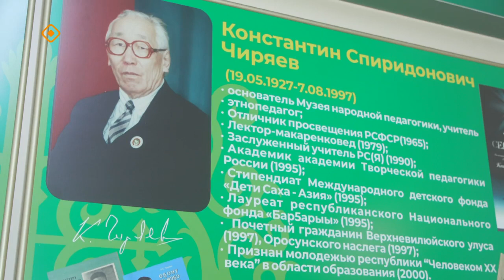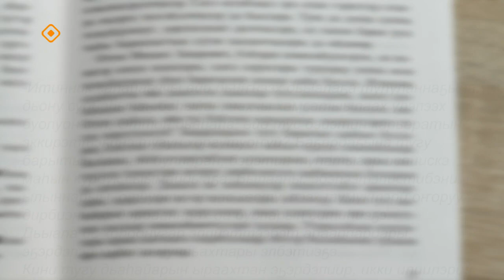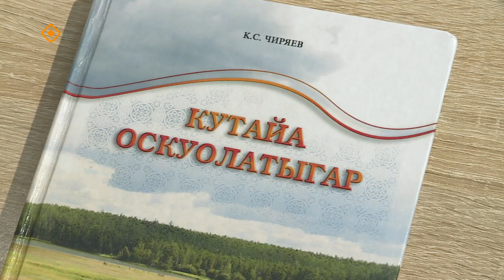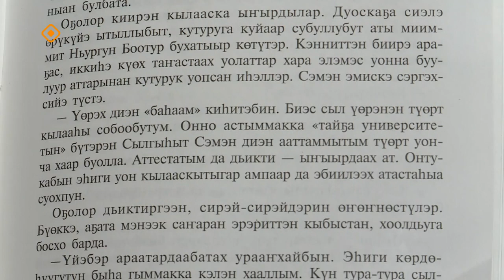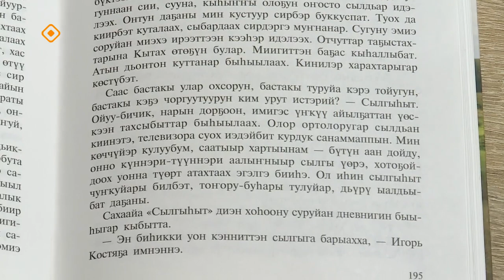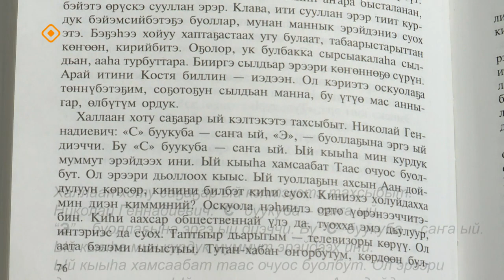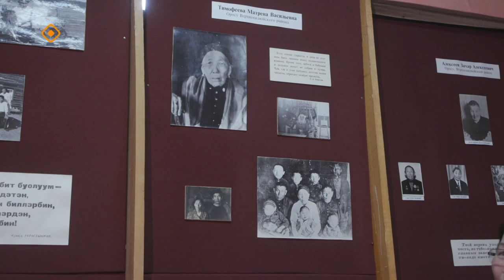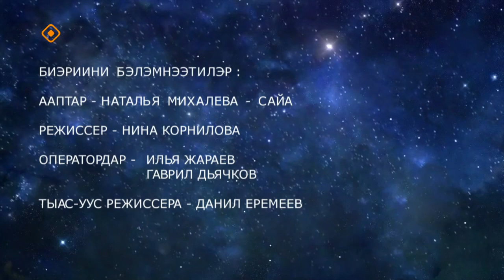«Саха суола»: суруйааччы Константин Чиряев (13.10.23)